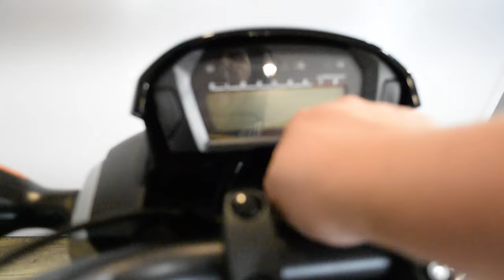2015 Honda CTX 700N DCT ABS | Used motorcycle for sale at Monster Powersports, Wauconda, IL